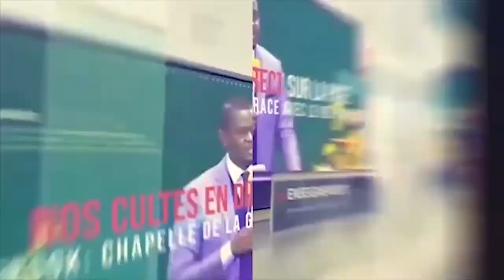PENTECOTE 2021: LE POUVOIR DES ANGES (1er culte) - REV PAUL ZANG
PENTECOTE 2021: LE POUVOIR DES ANGES (1er culte) - REV PAUL ZANG - CHAPELLE DE LA GRACE - (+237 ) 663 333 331